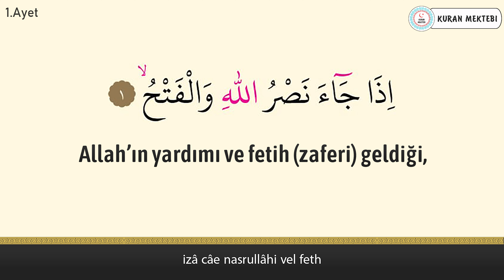Nasr suresi anlamı dinle Muhammed Taha al Junaid (Nasr suresi arapça yazılışı okunuşu ve meali)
Nasr suresi Muhammed Taha al Junaid videomuzda nasr suresi dinleyerek, nasr suresi arapça ve türkçe meali okuyarak, nasr suresi meali ve, nasr suresi anlamını ayrıca, nasr suresi arapça okunuşu ile birlikte, nasr suresi arapça yazılışı öğrenebilir, nasr suresi türkçe meali ve, nasr suresi türkçe okunuşu takip edebilir, ayrıca nasr suresi tekrar ederek, nasr suresi ezberle ve, nasr suresi anlamı ezberleme yapabilirsiniz, nasr suresi tefsiri ile birlikte, nasr suresi fazileti videolarımız mevcut değildir, nasr suresi yazılışı türkçe şeklinde, nasr suresi alt yazılı olarak videomuzda bulabilirsiniz, nasr suresi türkçe anlamı için ve yine nasr suresi anlamını dinle videomuzdan faydalanabilirsiniz. Ayrıca nasr suresi hızlı okuma veya nasr suresi yavaş okuma için videonun sağ alt kısmında bulunan ayarlardan çalma hızını değiştirebilirsiniz. nasr suresi anlamı ve okunuşunu ayrıca, nasr suresi duası okuyun. nasr suresi faydaları hakkında, nasr suresi latince okunuşu yanında, nasr suresi latince yazılışı yapabilirsiniz, nasr suresi kabe imamı hocalardan, nasr suresi makamlı okunuşu dinleyin. nasr suresi nasıl okunur diyorsanız ve nasr suresi manasını öğrenmek için, nasr suresi resimli olarak, nasr suresi tecvidli dinleyin ve aynı zamanda nasr suresi talimli okuyun. Ayrıca nasr suresi yazılışı ve okunuşunu bu videomuzda, nasr suresi yazılışı ve anlamını okuyabilirsiniz, nasr suresi hakkında bilgi alarak, nasr suresi kolay okunuşunu dinleyin. Ayrıca nasr suresi mekke imamı olan, nasr suresi güzel okumayı öğrenin, nasr suresi reklamsız dinleyin. nasr suresi ne için okunur ile, nasr suresi öğrenmek istiyorsanız, nasr suresi sesli okunuşunu buradan, nasr suresi okunuşu türkçe ve yanında, nasr suresi okunuşu arapça dinleyerek, nasr suresi yavaş okunuşu ayrıca yine, nasr suresi hızlı okunuşu yapın. nasr suresi okumanın fazileti yada, nasr suresi latin harflerle okunuş şeklini, nasr suresi uyumayan bebeğe ile, nasr suresi youtube videosundan, nasr suresi ok takipli olmadan, nasr suresi sayfa olarak, nasr suresi anlamı türkçe dinleyerek, nasr suresi bize ne anlatıyor öğrenin, nasr suresi bebek ve nasr suresi çocuk için dinlemeyi, nasr suresi uyku için dinlenen, nasr suresi en güzel okuyan hocadan, nasr suresi latin harfli olarak, nasr suresi makamlı şekilde, nasr suresi en kolay oku. nasr suresi sözleri bu videomuzda, nasr suresi kelime meali şeklinde, nasr suresi latincesi olarak, nasr suresi kırık meal dinleyerek, nasr suresi kaçıncı sayfada öğrenebilirsiniz. nasr suresi bebekler için olanı, nasr suresi indir yada nasr suresi diyanet mealini kanalımızda, nasr suresi tecvitli yada nasr suresi takipli dinleyin.